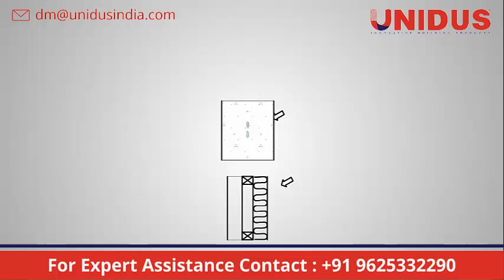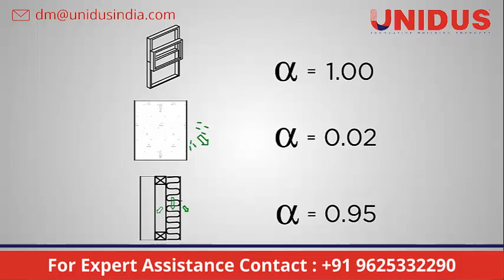Unidus Ceiling: What is Architectural Acoustics and Its Importance (Part 2)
The video explains Architectural Acoustics and its Importance